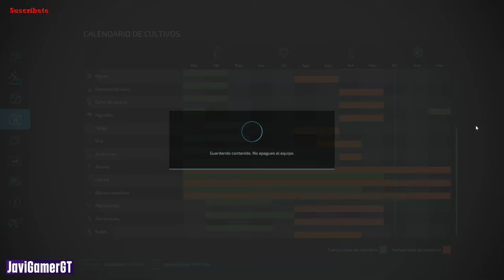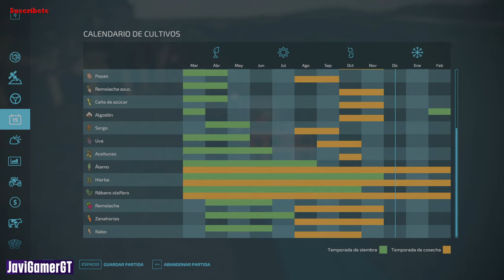Probando remolques de autoload y nueva empacadora | #20 | Zielonka Farming 22 PC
Que tal amigos, seguimos con nueva serie
La serie No. 5 del canal estará enfocada a la marca CASE y Massey Ferguson realizando siembras, cosecha, pacas y todo los grandioso que nos da este juegazo.
Acompáñenme en este gran juego.

INSTANT-GAMING
Te invito a que visites esta página y veas las grandes ofertas que hay dando click en el siguiente enlace

Especificaciones PC
Procesador Ryzen 5 5600G
Air Cooler upHere 120mm
Ram: 16GB Fury Beast
Tarjeta de video: RTX 3060 OC 12GB GDDR6
Disco duro de Estado Sólido M.2  1GB
Fuente de poder Gigabyte 650W 80 plus Bronce

Te invito a que formes parte del canal:
   - Suscripciones y clic en la campanita activando todas las notificaciones.
   - Unirte por medio de Membresías
   - Super Gracias, Super Chats y Super Stickers

Un "me gusta" sería grandioso.

Saludos